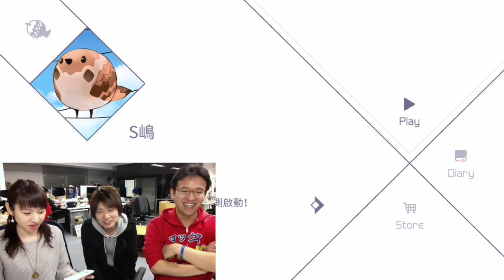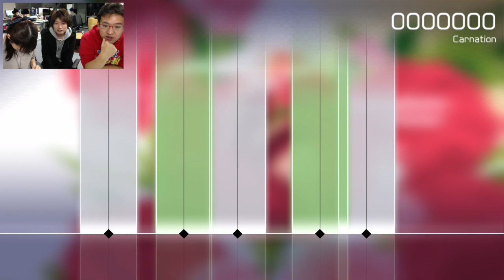【音ゲー】新作「VOEZ」のcarnationをマミルトンが先行プレイ！【3/3 20時〜ニコ生】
▼3/3(木)20:00〜ニコニコむらい部員限定で放送！

▼【音ゲー】Deemoの会社の新作「VOEZ」を先行プレイ！！

iPhoneの方...
Androidの方...

関連リンク
▼AppBank.net

マックスむらいジングル
作詞作曲  松井亮太&waio